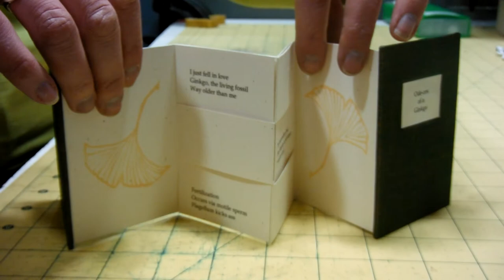How a flexagon book works